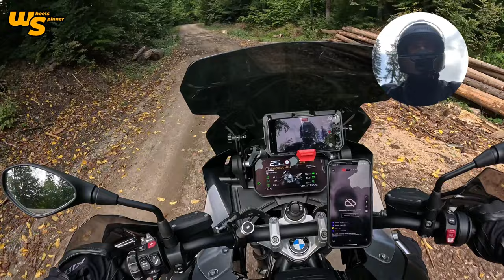M-au atacat câinii, dar am găsit traseul offroad dorit | Copiii au crezut ca sunt Motor Bike ⁉️⁉️⁉️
In încercarea de a avea parte de o noua aventura am fost confundat cu Motor Bike de niște băieți, m-am răsturnat cu motocicleta pe munte, eram sa fiu sfâșiat de 20 câini si era sa mă muște un șarpe. Peisajele, traseul si prânzul au fost absolut incredibile, aventura a fost foarte tare si m-am distrat, dar va las pe voi sa îmi spuneți in comentarii cum vi se pare.

🎥 Thumbnail art by ‪Razvan Mazilu

Am comandat foarte multe accesorii de la A Bike Thing de la Steve Abel. Voi face in cele ce urmează un clip cu prezentarea tuturor.

Steve Abel from A Bike Thing

Echipament:
Shoei Neotec 3 - Casca
Klim Badlands Pro - Jachetă
Klim Badlands Pro - Pantaloni
Piele de vară Klim - Mănuși
Sidi Adventure 2 - Cizme
Carcase laterale Bumot
Bumot Topcase
O mulțime de accesorii Alliexpress și Temu pe motocicleta mea

Aparate digitale:
iPhone 8 Plus pentru GPS și filmare frontală
iPhone 13 Pro Max pentru fotografii
iPhone 12 Pro Max pentru apeluri telefonice și muzică
Pachet combinat DJI Mini 4 Pro Fly more - Dronă
Lavaliere  DJI
EJEAS Comunicații Cască

00:00:00 Intro
00:01:05 Detalii traseu
00:02:36 Prima oprire
00:04:00 Motor Bike?
00:08:30 Am ajuns la Cerasu
00:10:50 Lacul lebedelor
00:11:05 Detalii despre motocicleta
00:14:00 Live pe YouTube
00:16:30 Sponsorul meu pentru Canal
00:17:40 La pomul laudat
00:20:00 La furat de gutui
00:22:00 Start Offroading